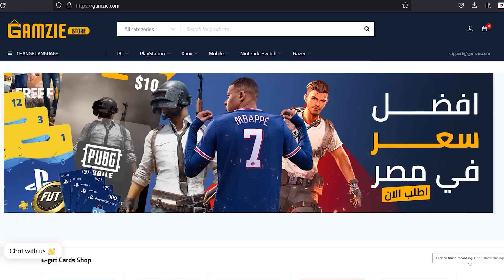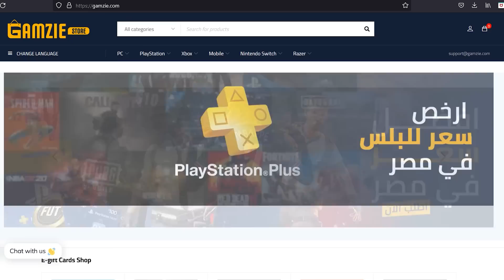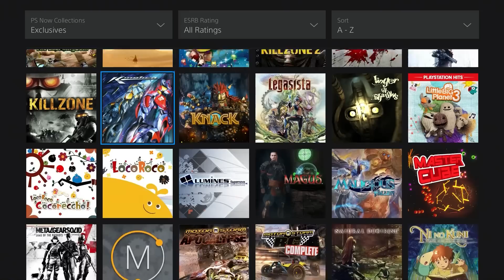مقارنة بلايستيشن بلس الجديد ضد اكس بوكس جيم باس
اسعار بلايستيشن بلس واسعار جيم باس
new ps plus vs xbox gamepass ultimate
العاب بلايستيشن بلس والعاب الجيم باس
للانتساب ودعم القناة :

gamerzlounge products لشراء المنتجات ودعم القناة
PLAYSTATION ICON LIGHTS

PlayStation Plus Card 1 Year Subscription - US Store - PSN

PlayStation Plus Card 1 Year Subscription - UAE Store -  - PS

PlayStation Plus Card 1 Year Subscription - UK Store - PSN
معدات التصوير وانتاج الفيديو
Camera :
Canon 250d
Panasonic lumix

Lights
Godox VISICO

Elgato capture card HD60 لتسجيل الالعاب

Microphone
Boya pm700